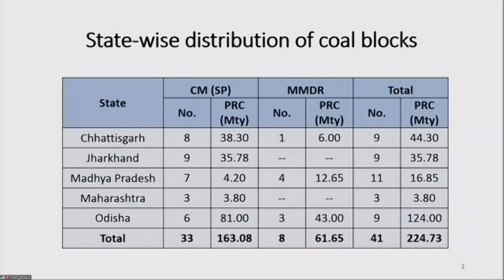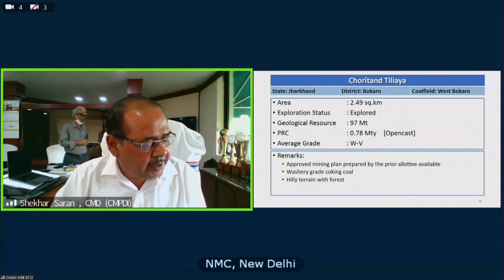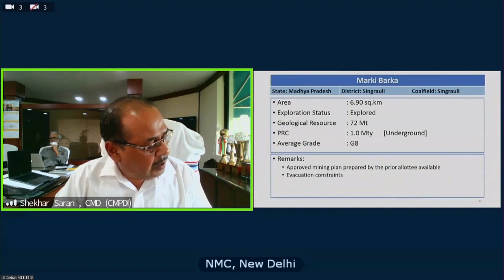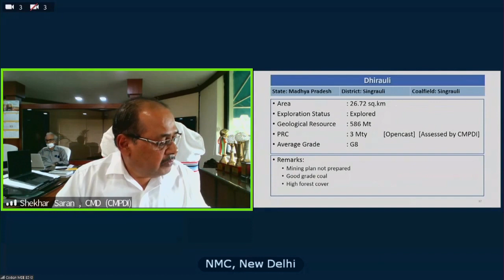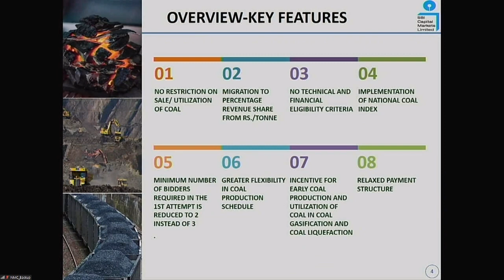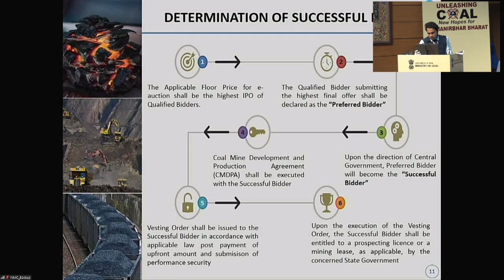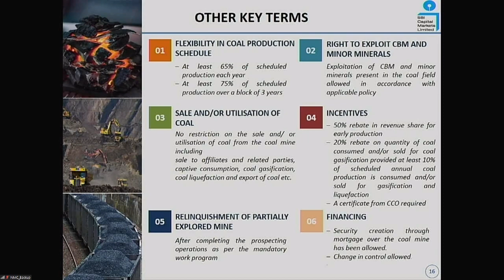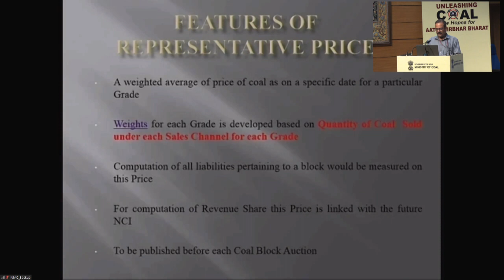Technical Session on Launch of Auction of Coal Mines for Commercial Mining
Ministry of Coal, Government of India launched the Auction of Coal Mines for Commercial Mining on 18th June 2020. FICCI was the Industry Partner for the Event. The Technical Session contains presentations from CMPDIL, SBI Caps and on National Coal Index (NCI).